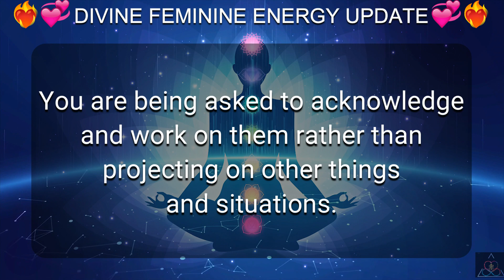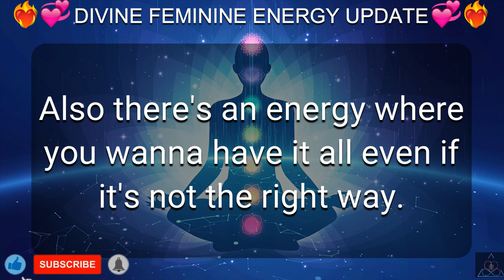DM to DF 💌 "Divine Feminine Energy Update Today." 🔥💗😍💖❤️💕💞🥰💓😘💝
Find a way to anchor yourself in love.
The anger you feel isn’t yours.. it’s more to do with being let down by someone who was never worth any expectations.
Breathe in deeply and exhale the disappointment.. it’s time to look after you.

Readings are timeless .. there is a message for you whenever you read them. The time and date are irrelevant, for the Universe has way of showing you what you need to see when.

Related Queries-
divine masculine
dm df
dm message to df today
dm tarot
twin flame
dm
twinflames
twin flames
twin flame reading